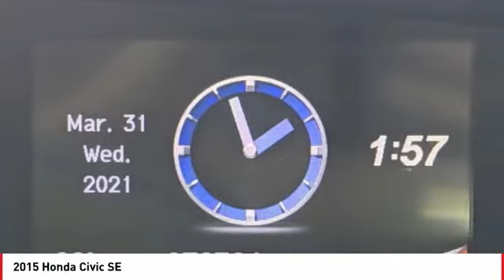2015 Honda Civic Cathedral City CA 241325A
2015 Honda Civic SE

Toyota of the Desert is honored to offer this superb 2015 Honda Civic SE in Crystal Black Pearl.brbrbrPriced below KBB Fair Purchase Price!brbrWe're TIME EFFICIENT -- Wouldn't it be awesome to get the deal you want in 30 minutes or less? We can make that happen. Complete TRANSPARENCY at every step. Whether its Condition, Pricing, Financing or just general CAR KNOWLEDGE, we excel at the DETAILS! Different CULTURE recruited for a different purpose. We create a culture designed to educate and help, not just SELL!. Our NON-COMMISSIONED Sales Staff SERVES you -- That means you buy what you want, not what someone wants to sell you. Our dealership's mission is to make every customer a customer for life by providing world class services every time. Excellent customer care, competitive prices, and our well-trained staff are a few of the great features about shopping at our new and used Toyota dealership. Give our dealership a call or visit us in Cathedral City today and take a test drive in your dream vehicle. Toyota of the Desert is proud to serve the surrounding areas of Palm Springs, Palm Desert, Coachella, and Indio. We also offer Military Discounts for our active-duty service members.brbrAwards:br * 2015 IIHS Top Safety Pick * 2015 KBB.com Brand Image AwardsbrKelley Blue Book Brand Image Awards are based on the Brand Watch(tm) study from Kelley Blue Book Market Intelligence. Award calculated among non-luxury shoppers.  Kelley Blue Book is a registered trademark of Kelley Blue Book Co., Inc.